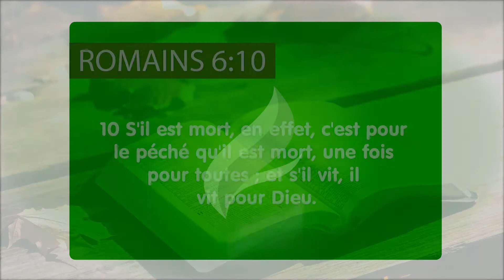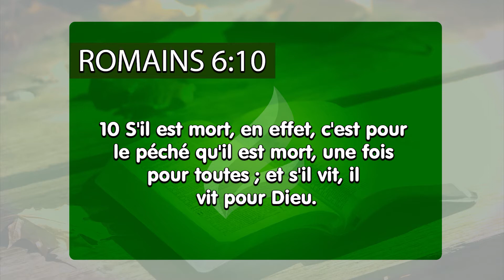Vous vivez pour Dieu? - Français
Jésus Christ est mort sur la croix, a ressuscité et vit éternellement. Il est venu sur Terre, est passé par ce qu´Il devait passer, est retourné aux Cieux et a assumé Sa place à droite du Père. Il a vaincu le péché et aujourd´hui Il vit pour Dieu! Vivez aussi exclusivement pour le Seigneur et ayez une vie pleine de satisfactions et de joies.